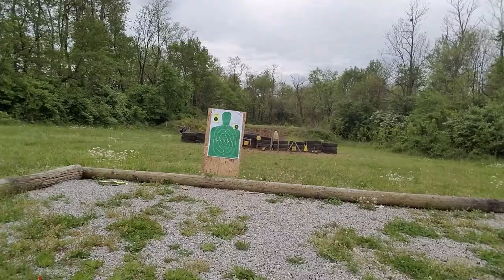Chiappa 1873 22 22 six Gun Hey! I got this old used gun.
Chiappa Is a great shooter and seems to be well made. Action is smooth. and over all good feeling and handling. It has one short fall. It has no built in safety. This is not a issue to me or someone that shoots and is used to single action handguns. But to a greenhorn it may be a death trap. The old 1873 Colts where called widow makers for a reason. And the 1873 works just like one.